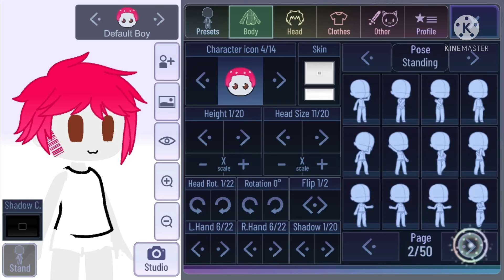How to make side burns in gacha club! No editing tutorial